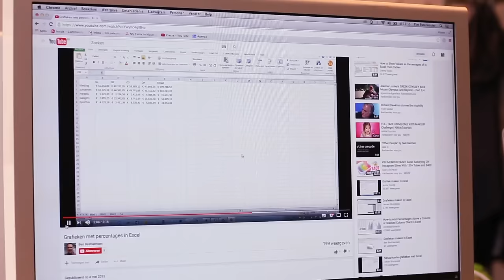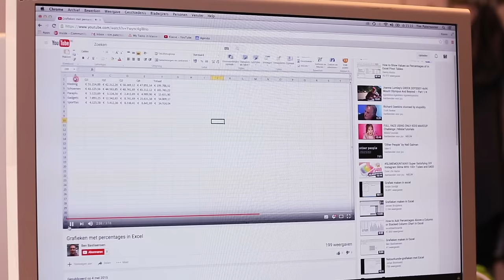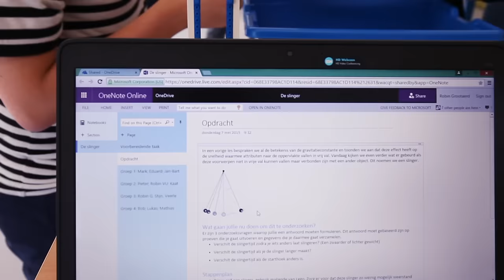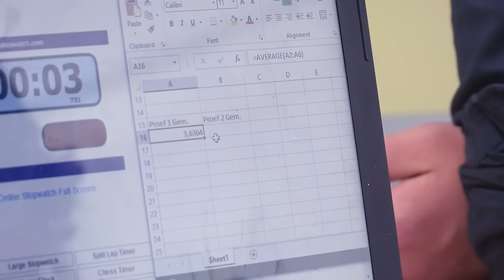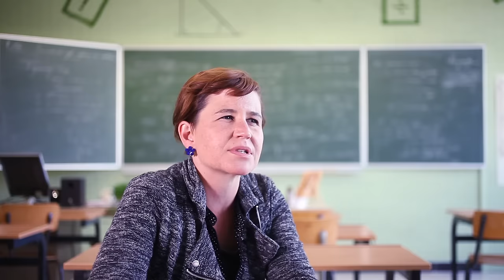Actieve werkvormen in de 'Future Classroom' // Komen Leren 4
Ben is geen traditionele leraar. Hij geeft theorieles op Youtube en gebruikt volop actieve werkvormen. Hij wil met zijn vak, informatica, zijn leerlingen de wereld laten ontdekken. Kijk mee in zijn 'Future Classroom'.

4 leraren die op het eerste gezicht niets met elkaar gemeen hebben. Wat kunnen ze van elkaar leren? Dat zie je in de reeks 'Komen Leren'. Bekijk ook de andere afleveringen: